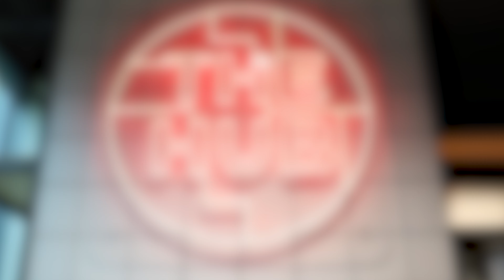TDK Reception Area & Cafe